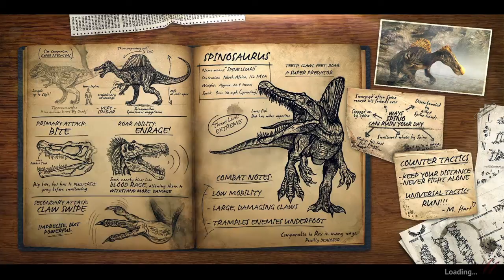Primal Carnage: Extinction- The One Where I Don't Suck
I'm not that bad actually!